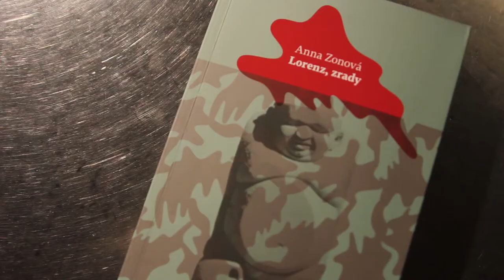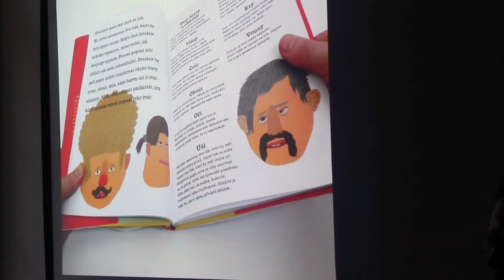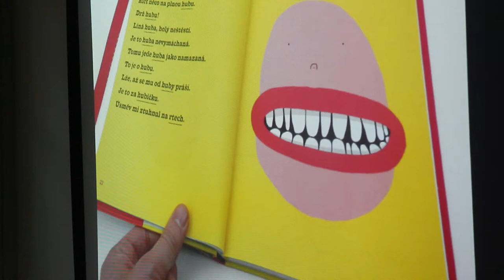Magnesia Litera 2014 čtení čtveřice nominovaných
Publikováno: 5.4.2014
Autor: Tomáš Weiss
V úterý ve 20.20 na ČT Art proběhne vyhlášení literárních cen Magnesia Litera, včetně čtenářské soutěže Kosmasu. Můžete si zatím třeba předem tipnout, kdo bude mezi oceněnými. Já tipuju Jana Němce, Kateřinu Rudčenkovou, Jiřího Padevěta, Rudolfa Svobodu, Dějiny zemí Koruny české, duo Buddeus-Böhm a Jana Trachtu. Tak schválně, uvidí se 8. dubna večer.